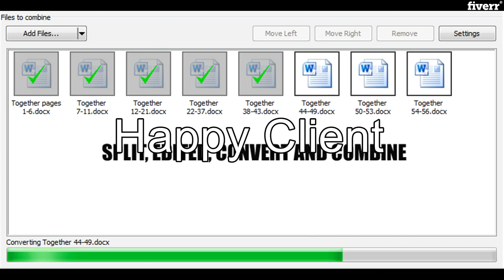I will edit, merge, split, extract and convert PDF documents - Data Entry services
Link to this service(Special Discout)
Please don't place an Order directly, CONTACT first.I don't do Bank Statements/Calculation work
Quality of work is better than quantity of Work.
I will Edit, Split, Merge, Extract and Convert PDF (Portable Document Format) or Microsoft Office formats. I will complete the Job in less than 24 hours, I want my clients to feel safe and satisfied from my work.
Services Include:
Guaranteed Confidentiality
Professional PDF EditingSplit (Two Page View, Single Page View)
Merge (Combine PDF's, Word Files)
Scanned Images, Remove Backgrounds
Word format Illustrations conversionConvert to Flipbook (html, swf, .exe)
Extraction of Specific pages from a DocumentExtraction of Images from PDF (Transparency Maintained)
Deleting pages from a DocumentConvert to Word, Power PointPage Numbers
Fonts Outline/Embed
Fast and Prompt Delivery of WorkQuality/ Print
Accepting Custom Orders
Work provision as per Buyer's DescriptionQuick Turnaround24/7 Availability
Must Read Info:
Buyer's are advised to "Contact First" before placing an order.The
packages available are mere depiction of scope of work. PDF Convert to Another File Convert Convert to an Editable File Convert to a Fillable Form